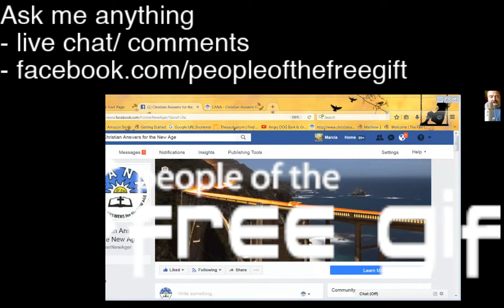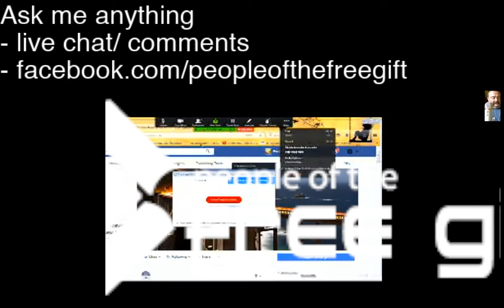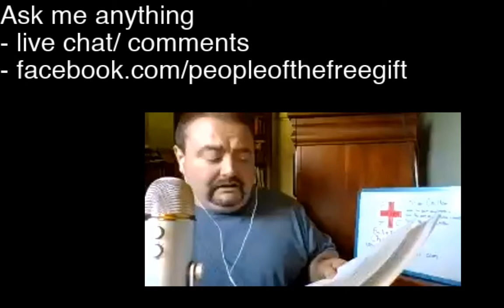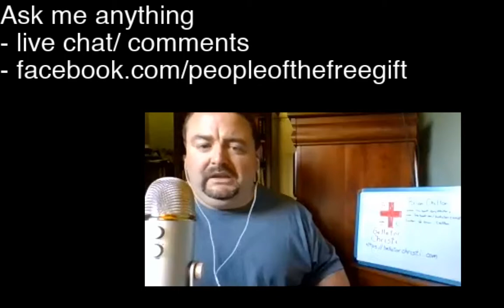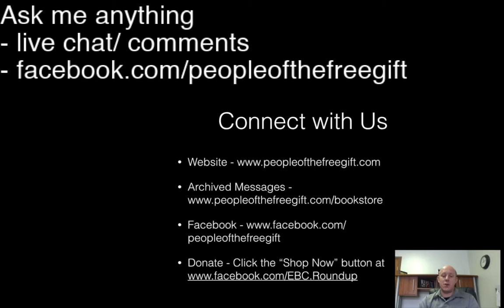Reliability of the New Testament / Brian Chilton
This week we take a closer look at the historical reliability of the New Testament-- a topic you will find in a New Testament or Church History class at a seminary like Gordon-Conwell, Trinity, or SEBTS.

The New Testament (NT) contains four biographies of Jesus (the Gospels), one history book of the early church (Acts), twenty-one letters (Romans to Jude), and an apocalypse (Revelation). While the letters and the apocalypse contain references to historical events, the Gospels and Acts are written as straightforward historical narratives. These are the NT books about which it makes particularly good sense to ask the question, "Are they historically reliable?" Twelve lines of evidence converge to suggest strongly that the answer is "yes."

Craig L. Blomberg

Ph.D. University of Aberdeen